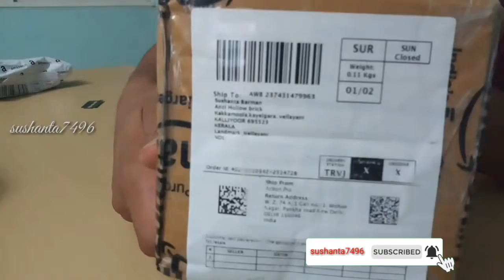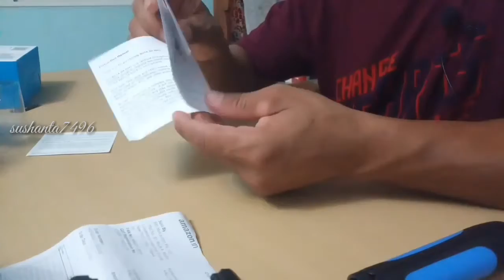YouTube vlogging setup. my mobile vlogging setup.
hello dorsto I'm

Amazon shipping
👉Boya Video Microphone Universal...

,👉Action Pro MP-3 Shorty Mini Extension Pole + Tripod Compatible with GoPro SJCAM YI (Blue)

👉ULANZI ST-06 Adjustable Phone Holder Adapter with Cold Shoe 1/4 Screw Mount for iPhone Samsung Canon Nikon Sony DSLR Camera DJI Ronin SC Stabilizer Ph